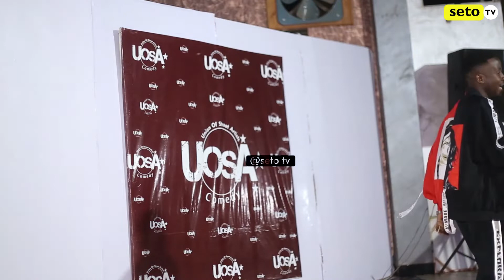TOMMY MUSIC APAGAWISHA MASHABIKI KWENYE UOSA LIVE COMEDY SHOW